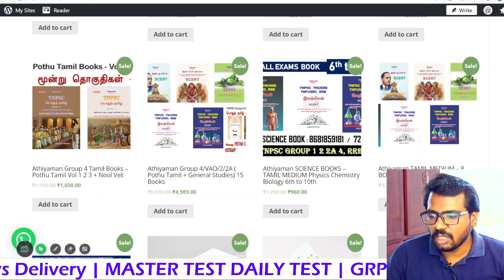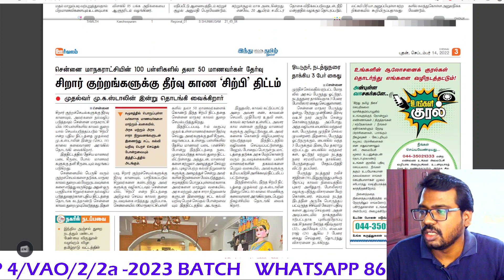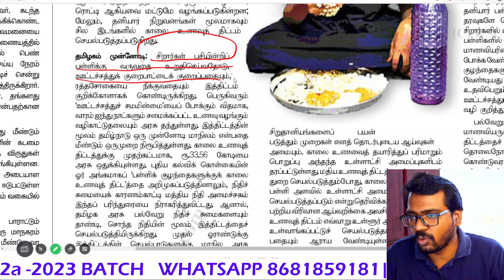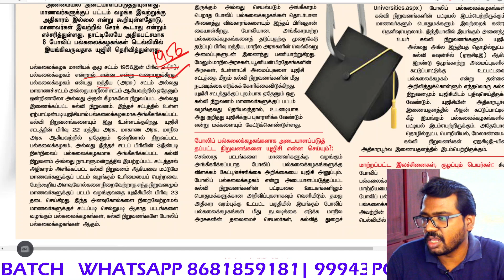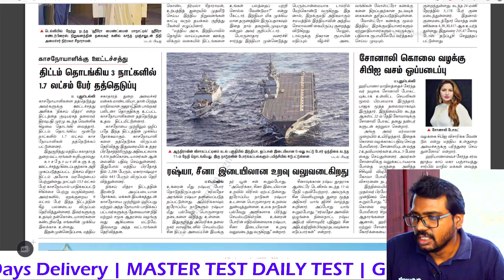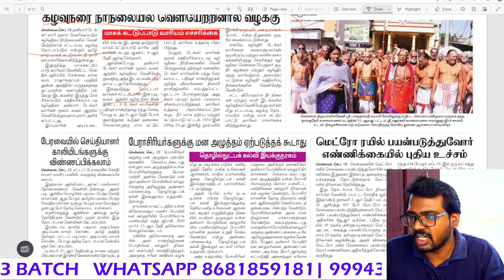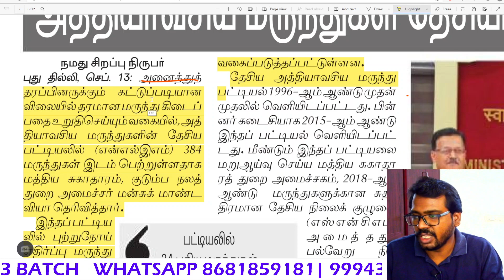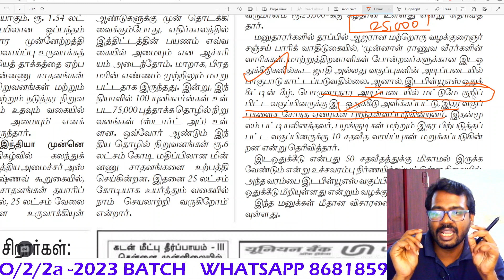14 September 2022 today current affairs in Tamil Hindu Dinamani TNPSC Group 1/ 2 Athiyaman TNPSC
TNPSC AUGUST MONTH CURRENT AFFAIRS 2022
tnpsc current affairs in tamil 2022

TNPSC WARRIOR BATCH - Group 4 Group 2 2A - Tamil Medium 2022

DAILY CA FOR ALL EXAMS TELEGRAM"

Thanks,
Athiyaman Team.